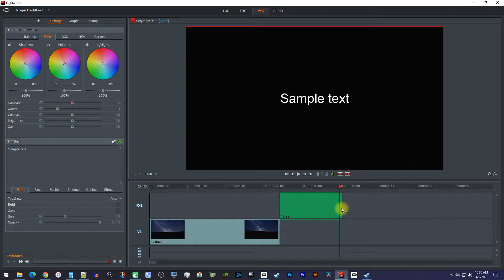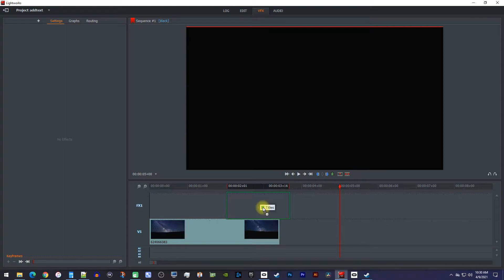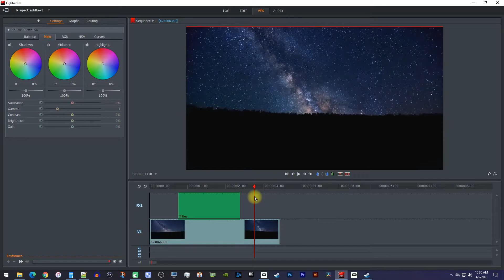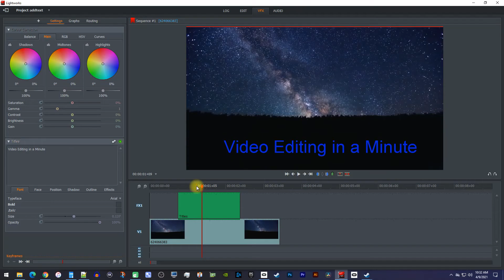How to Add Text Tutorial | Lightworks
A tutorial on how to add text in Lightworks.